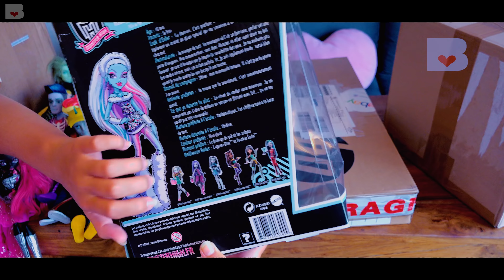ГРЯЗНЫЕ КУКЛЫ / ПОСЫЛКА с куклами Монстер Хай и Эвер Афтер Хай из Америки Monster High dolls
Куклы лол сюрприз, Монстер Хай, Эвер Афтер хай, Барби удивляют ! Посылка из Америки с куклами lol surprise, Монстер Хай и Эвер Афтер Хай. В посылке есть крутые куклы Monster High - куклы Монстер Хай (Monster High, Школа Монстров). Ever After High -  куклы Эвер Афтер Хай (Долго и Счастливо) тоже нашли своё место.  1 ЧАСТЬ РАСПАКОВКИ:
На канале Беливикс Вы также найдете